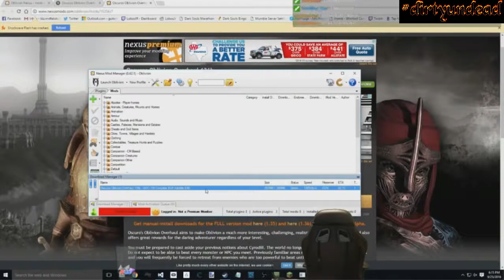Ultimate Funny Twitch Fails Compilation #74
Downlad Twitch Fail App For Android

/tags/